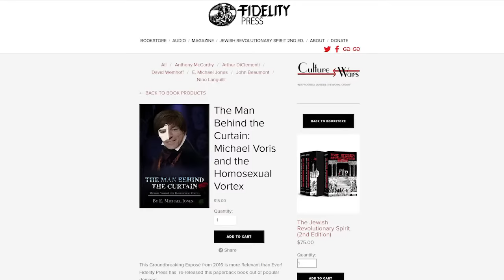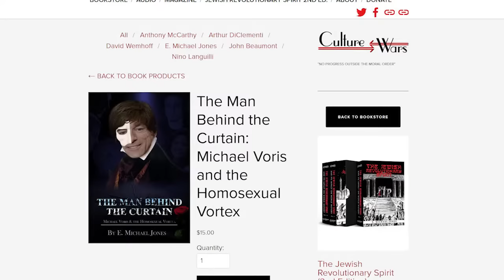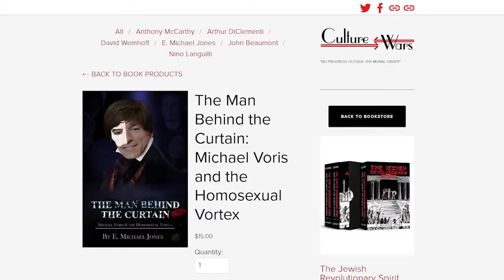EMJ: The Man Behind the Curtain, Michael Voris and the Homosexual Vortex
**BACK IN PRINT**
Support Dr. E. Michael Jones' Important Work.  It's just $15.  Buy one for your priest, your bishop, and all your friends.